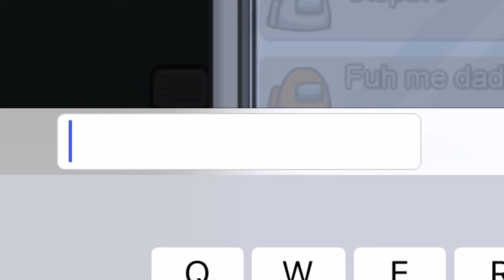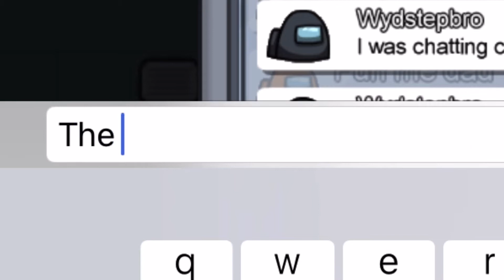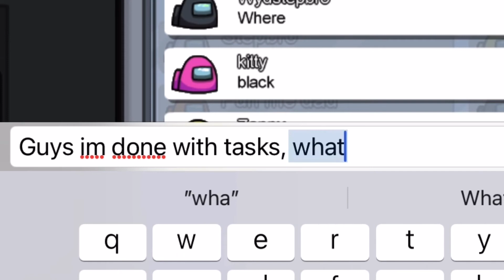Sooo... I played Among Us???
The game is a fun game to play with the BOYSSSSS!